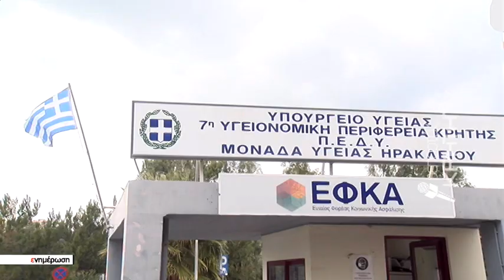Στην μάχη με γερασμένα οχήματα που μετρούν εκατοντάδες χιλιάδες χιλιόμετρα